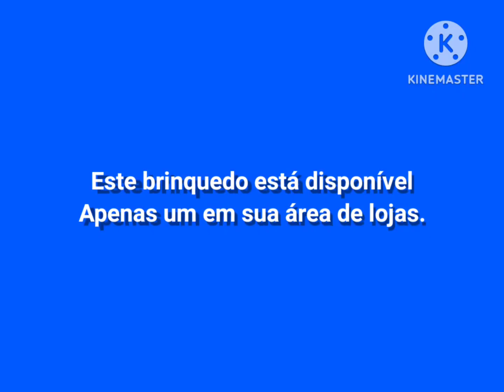Lego System - Ice Planet 2002 Ad (1993, Brazil) (FANMADE)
MANTENHA-SE FRESCO AO DESCOBRIR O NOVO PLANETA DE GELO DO LEGO SYSTEM!

Para @earth2ma E crédito para @LEGO

BOA NOITE BRASIL!